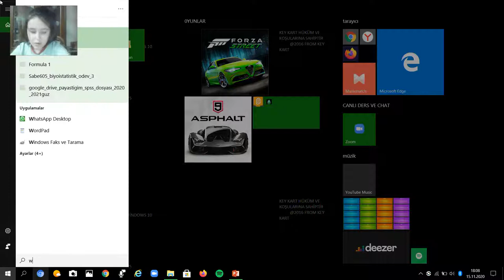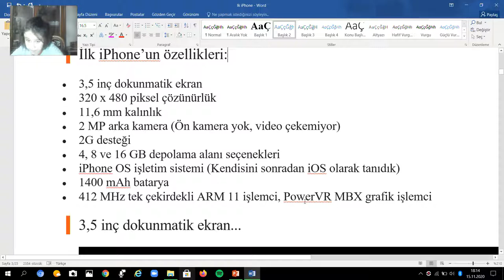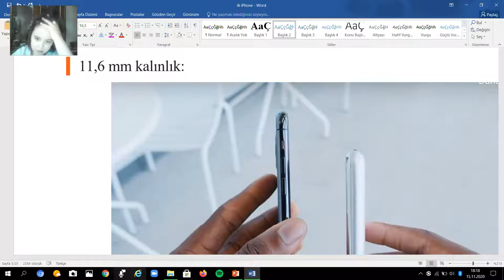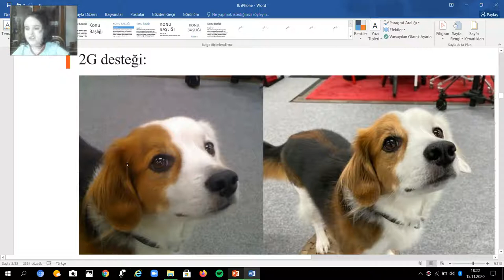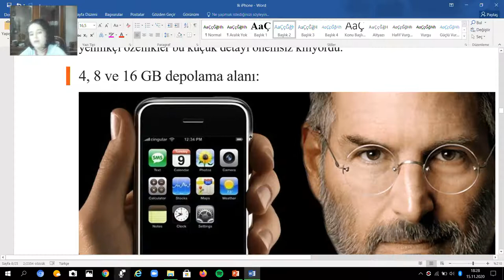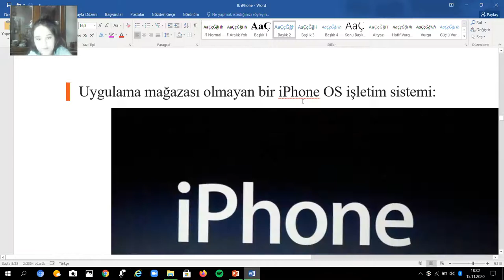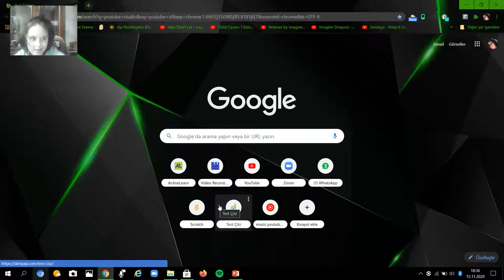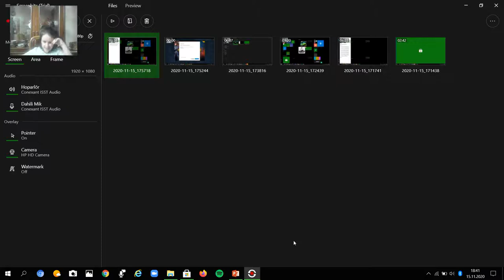ilk iphone 2.bölüm 1.sezon finali